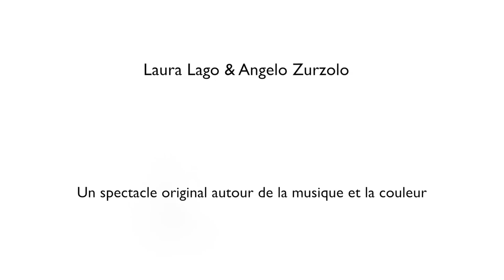1er Téaser- Laura Lago & Angelo Zurzolo. Piano/ Voix. Expo/ Concert-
DEUX, c’est la rencontre de deux artistes pluridisciplinaires : Laura Lago, chanteuse, danseuse et photographe et Angelo Zurzolo, pianiste, compositeur et peintre. C’est toute l’expérience de Laura Lago comme meneuse de revue, notamment au Lido de Paris, qui s’exprime avec brio dans un spectacle, avec son complice Angelo Zurzolo,  accompagnateur attentif.

Ce duo nous entraîne dans une valse artistique, mêlant danse, chant, musique et Arts visuels. Grâce à leurs compositions et aux reprises de chansons d’Amérique latine revisitées ils nous plongent dans leur univers chaleureux et plein d’énergie. Leurs photographies et leurs peintures, projetées sur scène, sont en quelque sorte le trait d’union de leurs échanges musicaux.